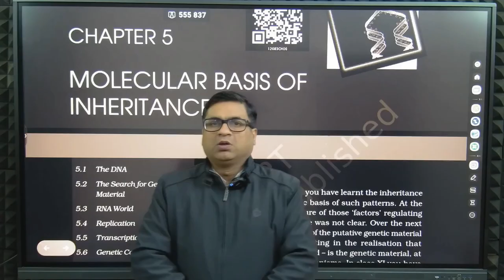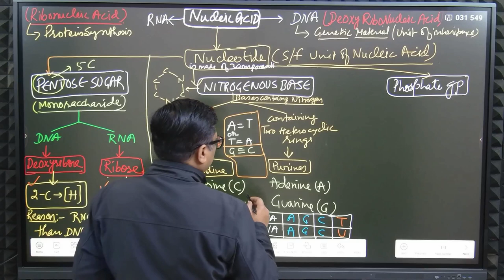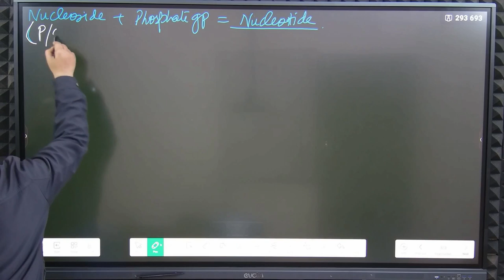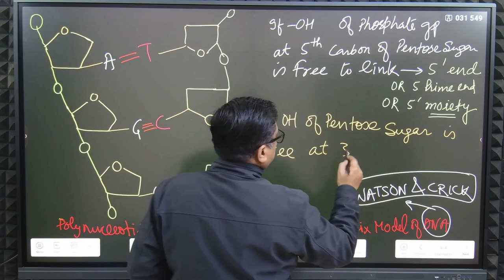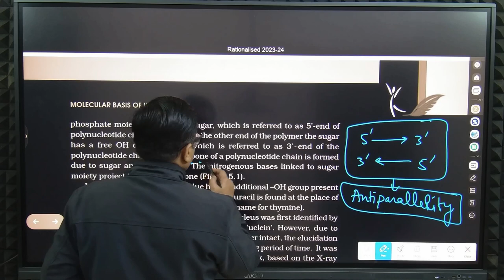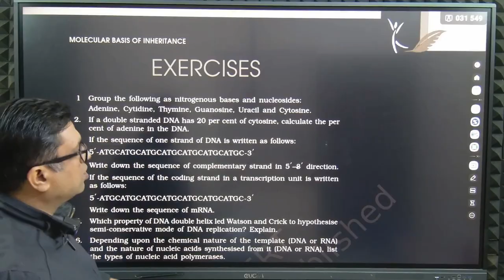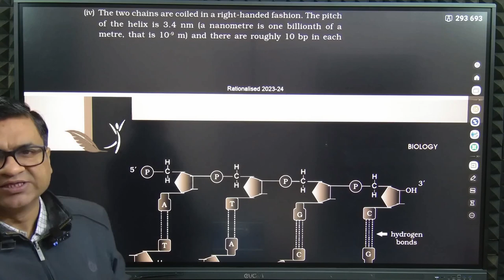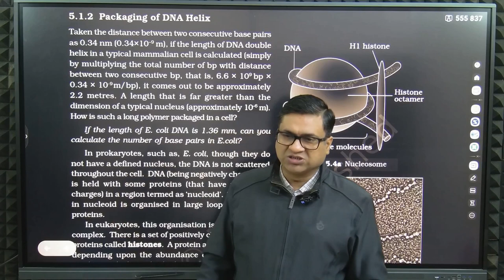Class 12 Biology | MOLECULAR BASIS OF INHERITANCE | One Shot | MentorJi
Welcome to MentorJi - Your Ultimate Learning Partner! 🚀

📚 OUR VISION:
At MentorJi, Our vision is simple yet profound:
  → to provide quality education to all,
  → regardless of their background or financial status.

🌈 WHY CHOOSE US:
→ Expert Mentorship
→ Flexible Learning
→ Practical Approach
→ Community
→ Continuous Growth

🚀 APPLY TO BECOME A MENTOR
1. Fill the form to apply as a Mentor
2. Verification from Our end
3. Mentor X MentorJi Agreement
4. Brand Kit sharing

🌟 Join us on this extraordinary educational journey! 🌟